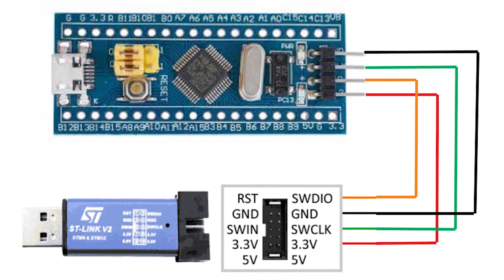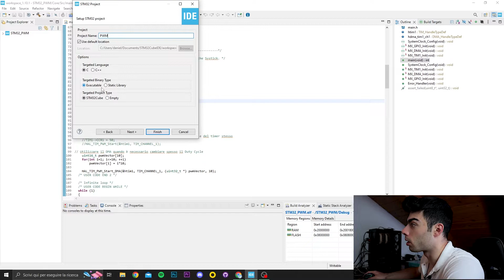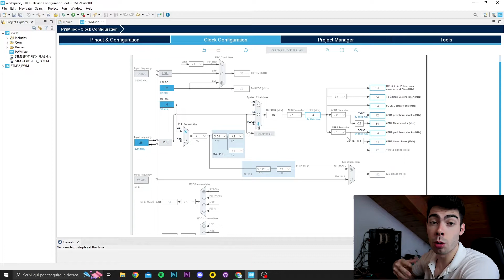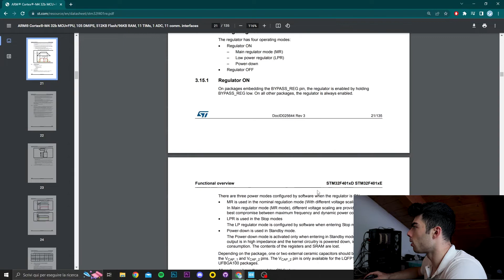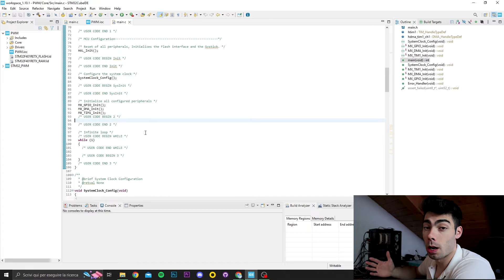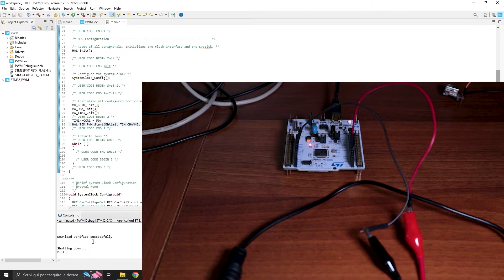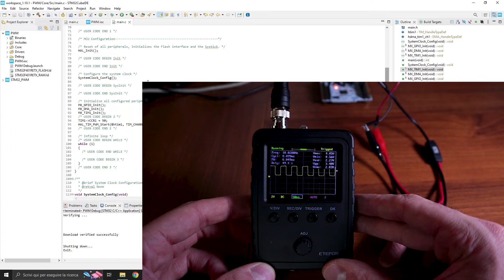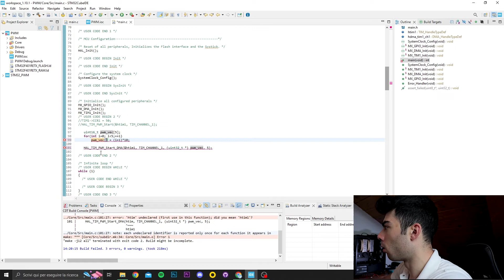ST Nucleo: Generare Segnali PWM su STM32 (anche con DMA) - Tutorial Firmware STNucleo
Possiamo sfruttare i SEGNALI PWM per controllare Inverters, Convertitori DC-DC, Motori Elettrici, LED, e tanto altro! Generare Segnali PWM con STM32 è relativamente Semplice e oggi vedremo come si può fare! Rispetto ad Arduino, STM32 fornisce un ambiente per generare segnali PWM molto più professionale, tramite uso di Prescalers, Auto Reload Registers e tutta l'interfaccia di configurazione dei clock del microcontrollore.

Generare segnali PWM è utilissimo in diversi contesti, un segnale PWM è un segnale nel quale possiamo modulare la durata dell'impulso all'interno di un periodo. Quindi, preso un periodo di clock, un segnale PWM può generare un segnale Alto (o basso a seconda della configurazione) per una durata che varia in base a una percentuale impostata dal programmatore. Ad esempio, se il periodo è di 1s e impostiamo un Duty Cycle del 40%, per 400ms il segnale sarà alto e per i successivi 600ms il segnale sarà basso, e questo si ripeterà periodicamente.

Su Amazon potete trovare le seguenti schede (cerca su internet la sigla del processore per vedere le features della scheda sul sito di ST):